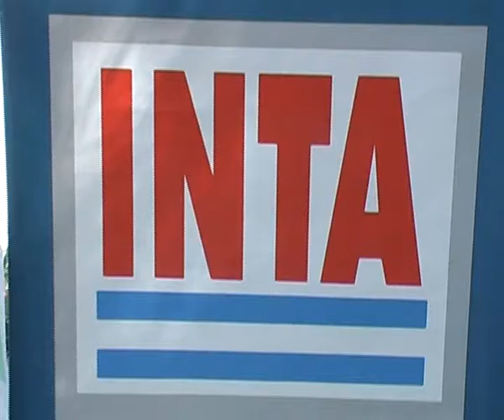LA TIERRA, NUESTRA MEJOR SOCIA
En procura de aumentar la producción y la calidad de los productos y trabajos labriegos, el INTA, la AFAI y el Municipio  de San Rafael, entregaron materiales y herramientas a productores hortícolas.